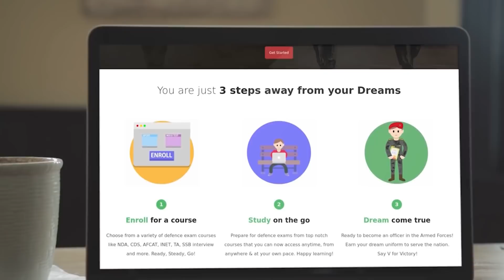Salary of a Gentleman Cadet at IMA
As a candidate should be happy to know the salary and benefits of a gentleman cadet arrives at the Indian Military Academy, Dehradun. In this video, we will talk about the pay scale of a cadet [GC] Military Academy in India.